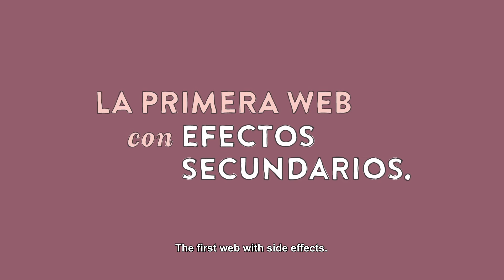Comedy Central LA - Hamlet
Campaña para el lanzamiento de la web de Comedy Central en Latinoamérica.